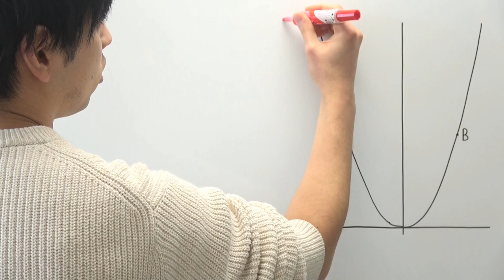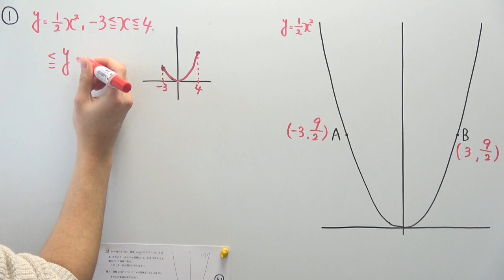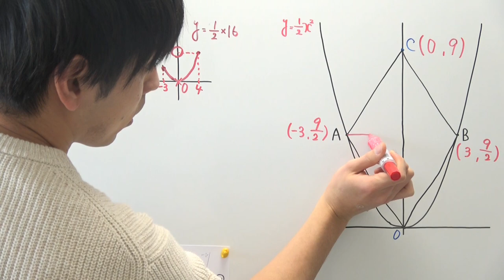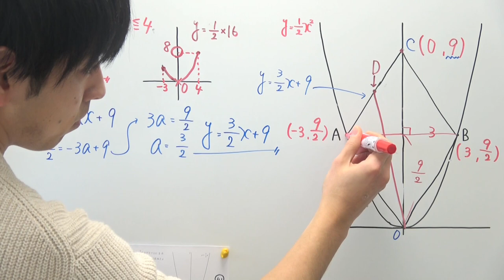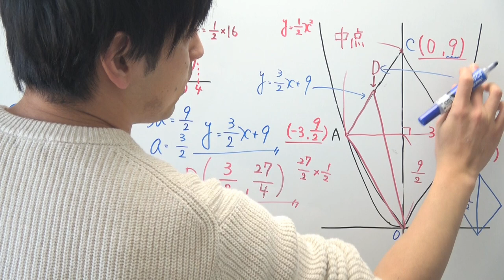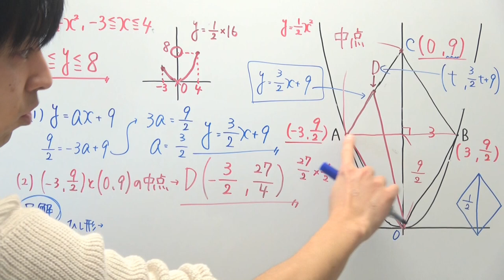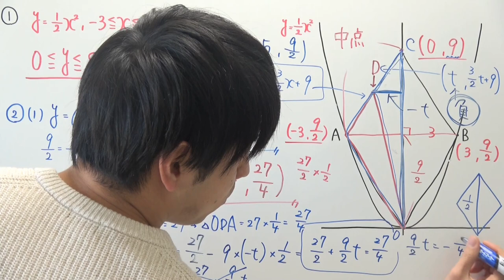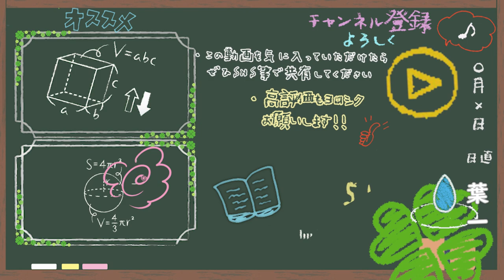【高校受験対策】数学-関数41